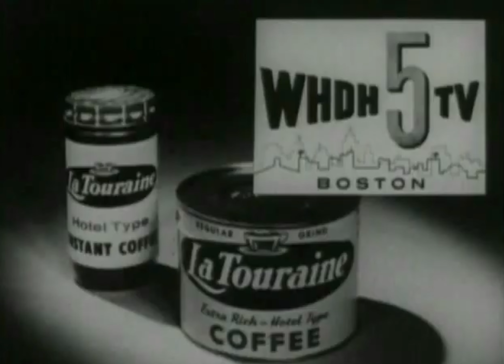LaTouraine Coffee: BUY LATOURAINE WILL YA!!!!!!!